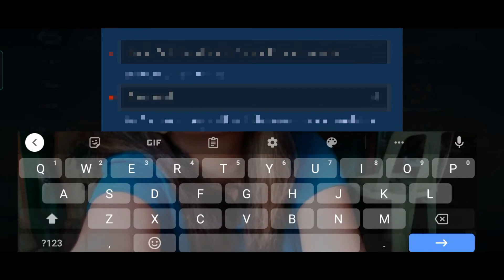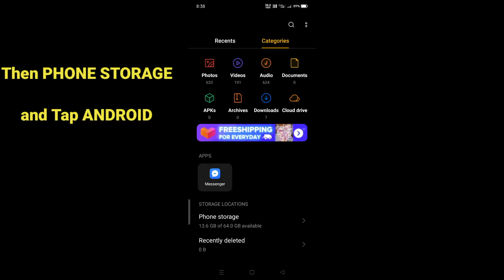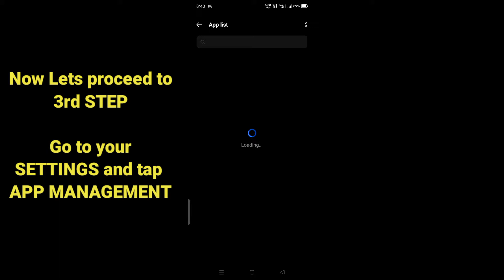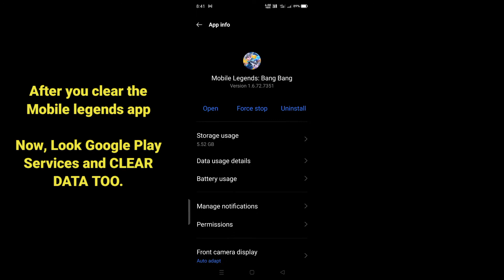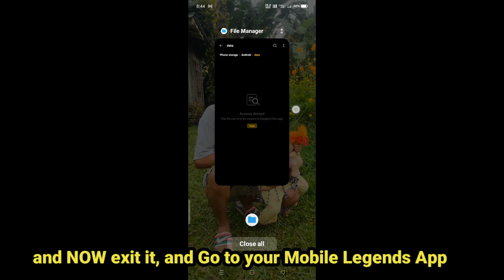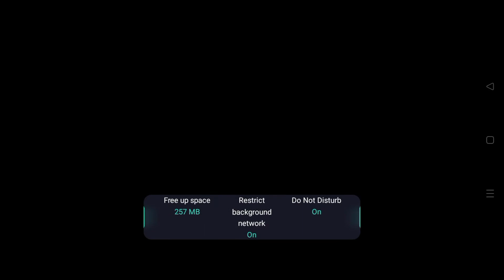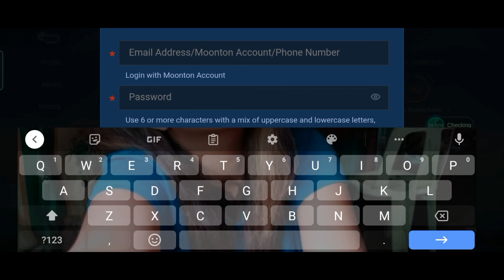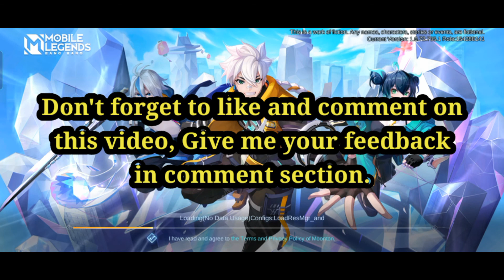How to fix Unable/Error to Switch Account?. | Mobile Legends | Tips&Tricks by Gutierrez Gaming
Switch Account error in mobile legends step-by-step full tutorial. Dont Skip the video for avoiding misunderstanding and mistakes.

Hello Everyone,

Welcome to My Youtube Channel and if you are new in my channel just Tap/Click Subscribe Button and Tap/Click All Notification Bell to notify you when I have new video upload.

Gutierrez Gaming

My Video/Music Downloader App;
➡️Vidmate: